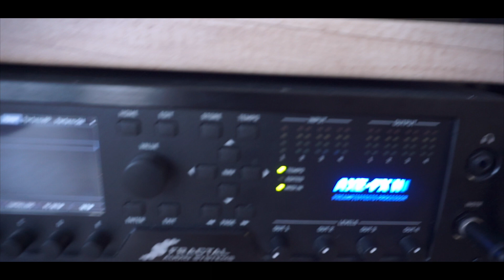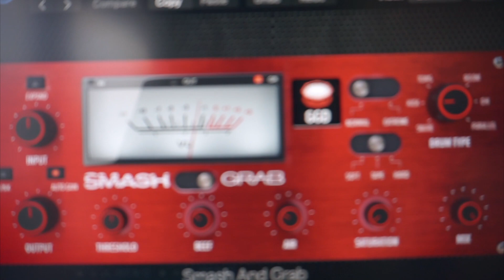Fractal AXE FXIII 6160 (PEAVEY 6505) FM 11.01 MIX DEMO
Hey,
Quick test how 6160 amp block sounds in a mix context. Song s still unfinished but it was quiet on my channel so I decided to upload something :) This amp is based on Peavey 6505. I'm also testing GGD plugin smash and grab. Bought it couple days ago and I must say that it is awesome !
Link to the preset:
Gear:
PRS CU24 with bare knuckle brute force
Fender jazz bass MIJ
Drums: GGD Modern and massive